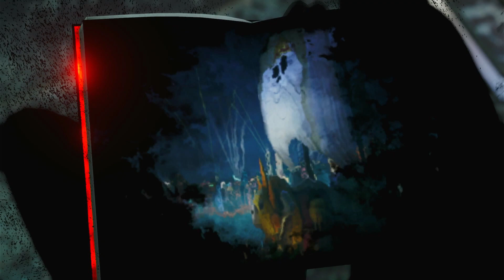CHAPTER 2 THE BIG BAD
Jump Force is a Japanese crossover fighting game developed by Spike Chunsoft and published by Bandai Namco Entertainment featuring characters from various manga series featured in Shueisha's Weekly Shōnen Jump anthology in celebration of the magazine's 50th anniversary. The game was released on February 14, 2019 in Japan for PlayStation 4 and Xbox One, and the following day worldwide in addition to Windows. A Nintendo Switch port was released worldwide on August 28, 2020. The game received mixed reviews from critics.

Hi, hope you're having a great day cuz I'm.

My setup :

Potato Laptop
GXT 258 Trust Microphone
Logitech C920c Webcam
and some more random cheap stuffs.

GameTAGS/UserNames :
 Apex Legends Mobile -- KingDavid
 Call Of Duty Mobile -- Kingdavid357
 Brawl Stars -- Saintdavid/COS
 T3 ARENA -- KingDavid

🎬 ALL GAMEPLAYS ARE FROM THE PLAYSTATION 4 CONSOLE AND THE IPAD PRO.

SONGS IS USE MOST OF THE TIME